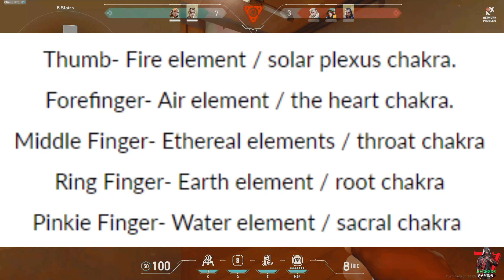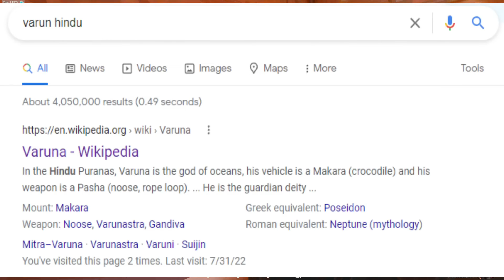*New* Water Agent on Valorant Agent 21 - AG71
➤Watch Gaming Video

➤ 𝐊𝐞𝐞𝐩 𝐒𝐮𝐩𝐩𝐨𝐫𝐭𝐢𝐧𝐠🙌
➤ 𝐊𝐞𝐞𝐩 𝐋𝐨𝐯𝐢𝐧𝐠❤
➤ 𝐊𝐞𝐞𝐩 𝐒𝐡𝐚𝐫𝐢𝐧𝐠 ⤴